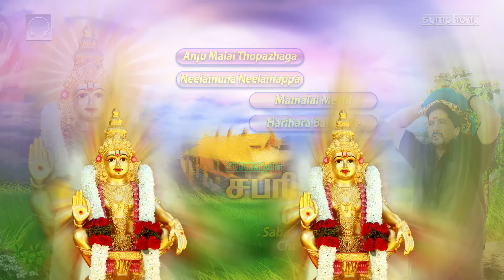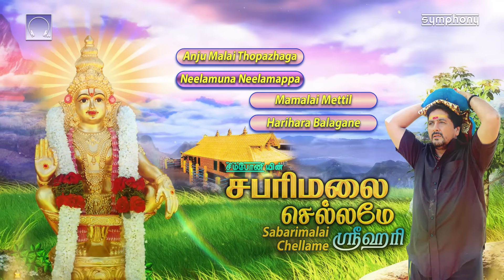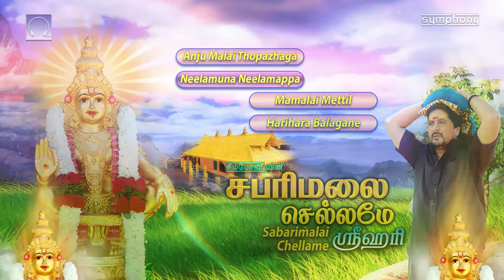Sabarimalai Chellame | Srihari | Ayyappan Songs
This srihari ayyappan devotional songs tamil album contains full length ayyapan video songs in tamil from the album Sabarimalai Chellame srihari tamil devotional in full audio Jukebox.
This srihari ayyappan song album also contains srihari ayyappan songs tamil. These ayyappa devotional songs tamil were sung by Srihari and these tamil video songs were shot after the success of the superhit ayyappan songs in tamil sannathiyil kattum katti video song from the album kattum katti by srihari with kattum katti video songs hd.
This ayyappan songs srihari, ayyapan video songs tamil, tamil devotional songs srihari in ayyappa songs album சபரிமலை செல்லமே by ஸ்ரீஹரி | தமிழ் பக்தி பாடல்கள் | ஐயப்பன் பாடல்கள் வீடியோ |  ஸ்ரீஹரி பக்தி பாடல்கள் was produced by Symphony Recording Co. in the year 2007 as tamil devotional video, ayyappan video song album Sabarimalai Selvom ayyappa tamil video song Catalogue Number SYM 1294 with Music by Kalyan | Anand and Lyrics & Direction by Melanallur Srinivasan.

Srihari has sung this tamil bakthi padalgal, tamil bakthi songs, ayyappan tamil songs album for Symphony. Some of the top tamil ayyappan songs albums sung by Srihari for Symphony include kattum katti, Ayyappana Padu, Ayyappan Utsavam, Irumudi Thangi, Mandala Poojai, Mandala Viratham and the Latest 2016 ayyappan video album release Varomappa Ayyappa
Download devotional songs tamil by Srihari, bakthi padalgal tamil, download tamil songs, srihari ayyappan mp3 songs download, srihari songs, srihari songs download, sannathiyil kattum katti, tamil ayyappan songs, tamil ayyappan video, karuppa sami songs, pallikattu sabarimalaikku, k.veeramani ayyappan songs, ayyappan songs download, sri hari ayappan old tamil songs hd, srihari ayyappan mp3 songs download, veeramanidasan ayyappan songs, enga karuppasamy song, tamil god songs, ஸ்ரீஹரி ஐயப்பன் பாடல்கள் from our website

You can download the audio album Sabarimalai Chellame by just clicking

Videos Included in this album are:
Anju Malai Thoupazhaga, Neelamunna Meelamappa, Mamalai Meattil, Harihara Balagane
அஞ்சுமலை தோப்பழகா, நீளம்முன்னா நீளமப்பா, மாமலை மேட்டில், ஹரிஹர பாலகனே நலமா